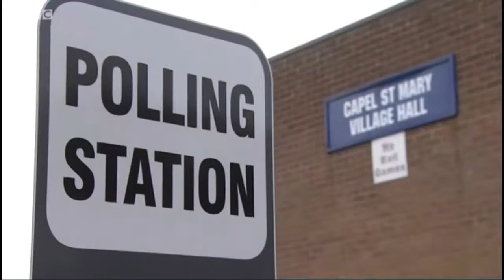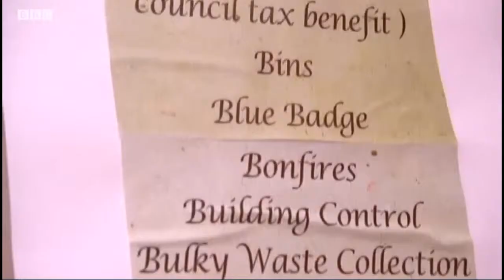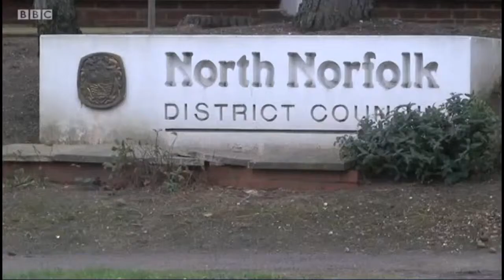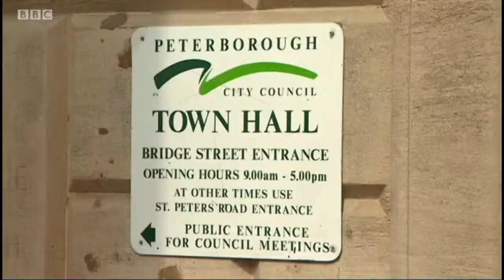Lucy Frazer on BBC Look East (Pt2.) (08.03.19)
Lucy Frazer discusses local elections on BBC Look East (08.03.19)